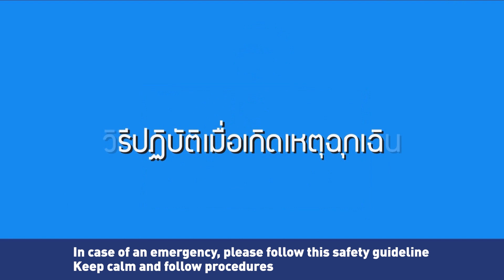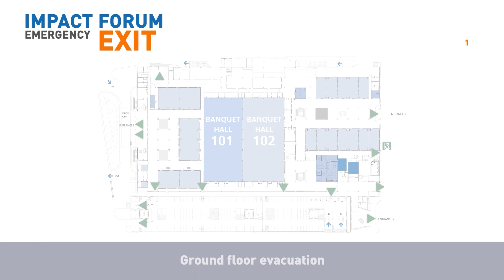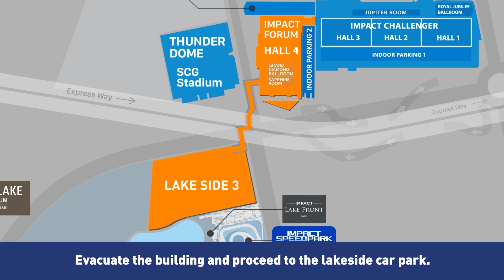Fire Evacuation Plan at IMPACT Forum (TH version)